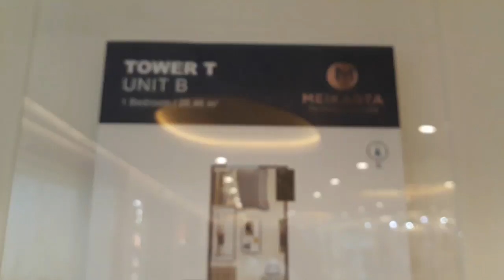MEIKARTA TYPE STUDIO TOWER T UNIT B 26.46.Wa 082260211826